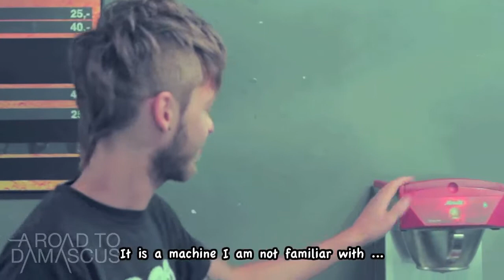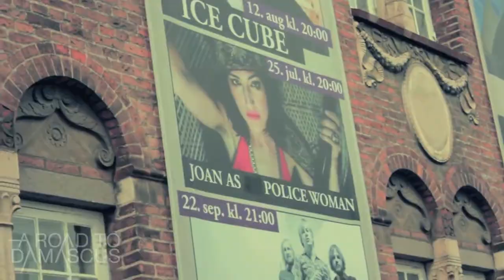A Road To Damascus 2012 Tour Diary - Part 1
Follow A Road To Damascus as they're touring Denmark and Germany in the fall of 2012!